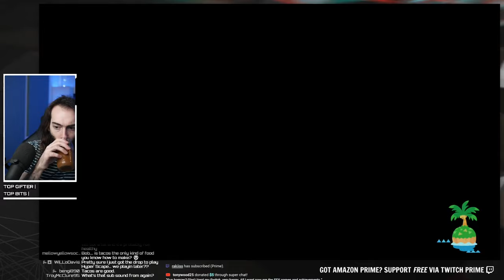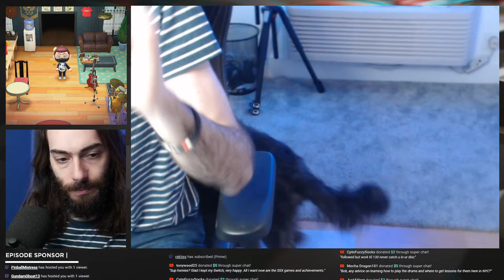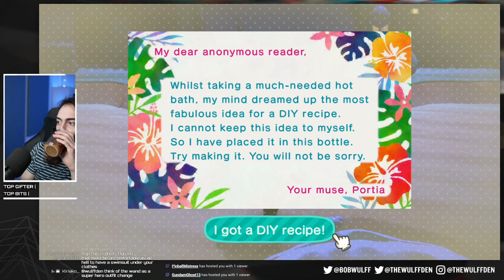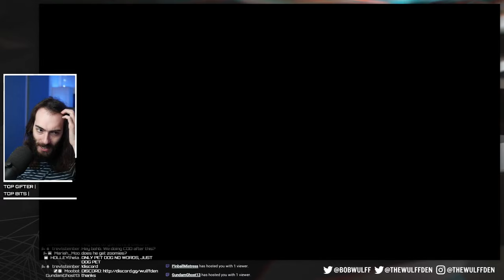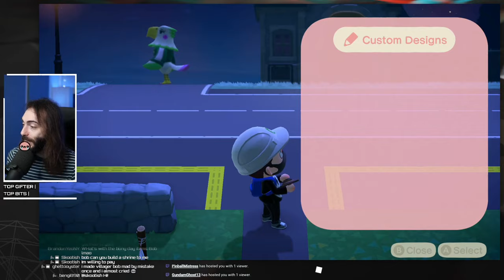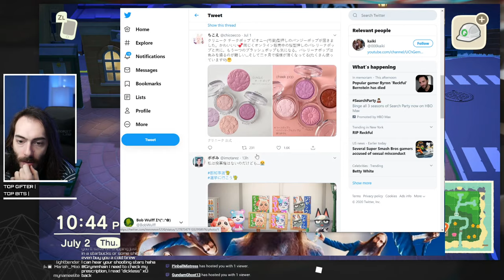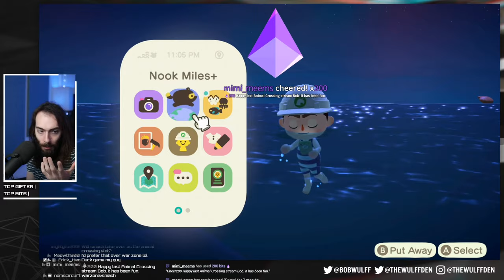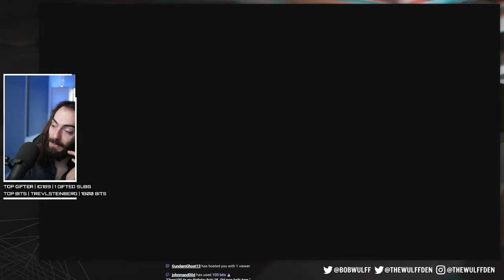The LAST Animal Crossing Stream??? - New Horizons Gameplay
Wulff Den
696 Old Bethpage Rd # 508